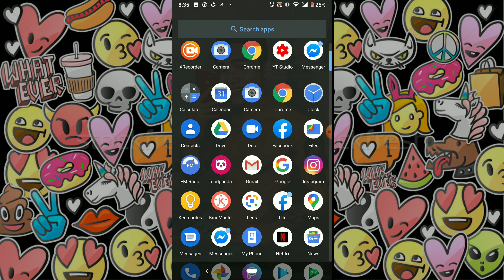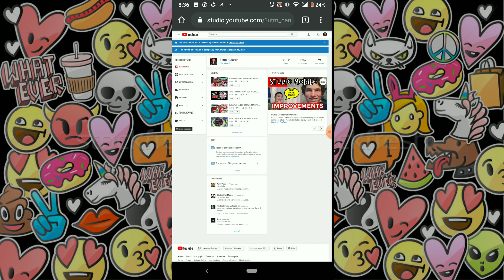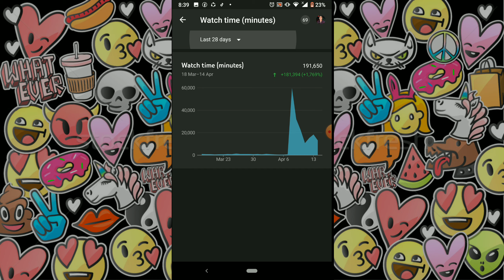PAANO MAKITA WATCH HOUR MO SA YOUTUBE ??( IN EASY WAY)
How to find your watch hour here is the solution!!

COLLAB: BEMER MARTIN